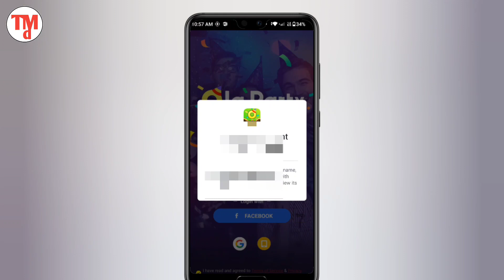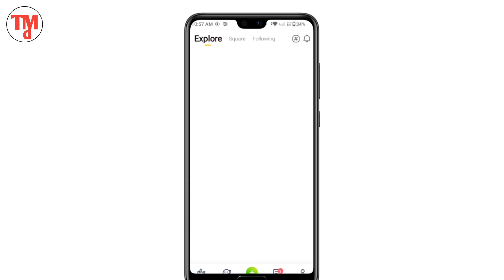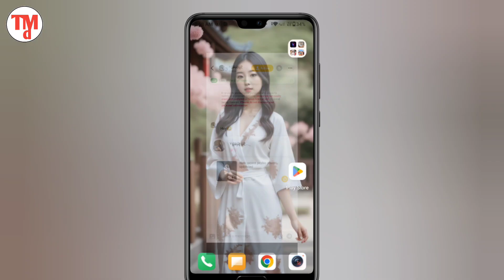Ola party App Kaise Use Kare Girls ke sath Live Chat Kaise Kare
Your Queries.

Online chat kaise kare
Girls Ke Sath Live Chat Kaise Kare
Girls Ke  Sath Live baat kaise kare